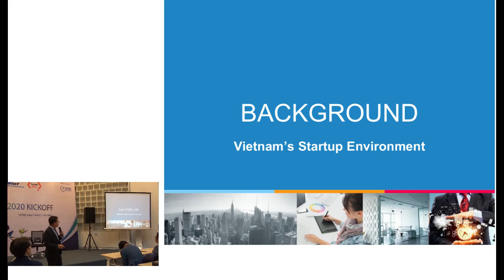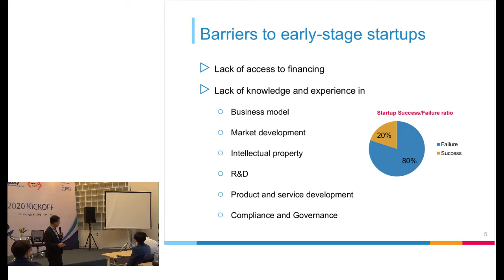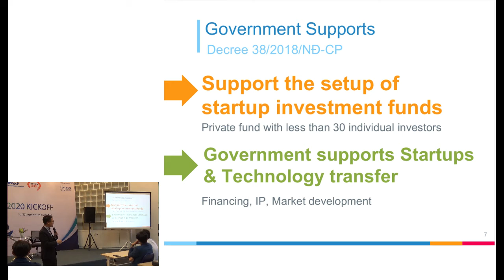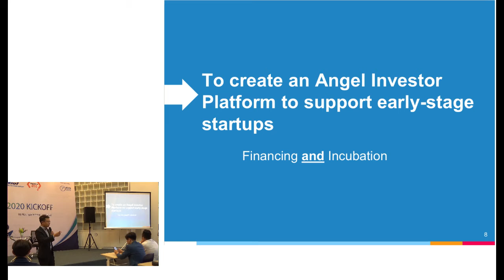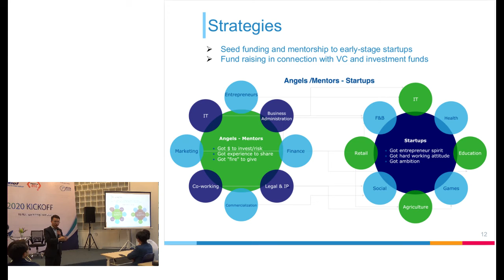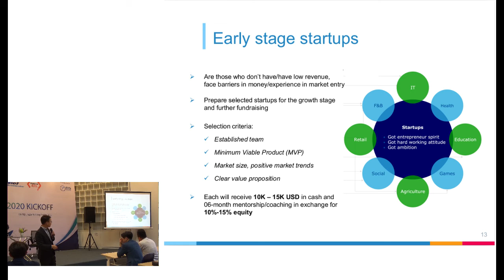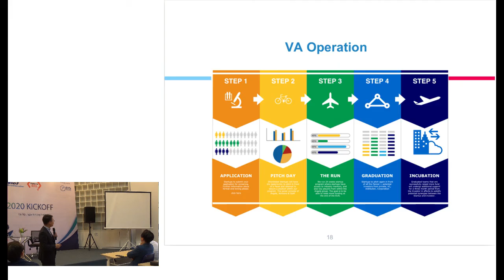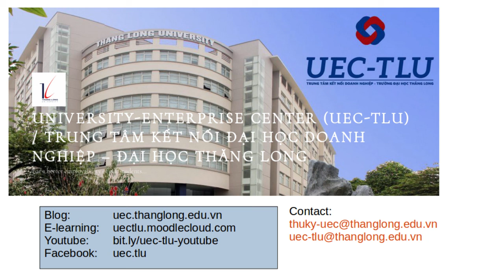Kick-off 2020 Viet Accelerator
Buổi ra mắt của Viet Accelerator, là một nền tảng chia sẻ của các nhà đầu tư thiên thần, do anh Nguyễn Hải Minh (Mazars Việt Nam và Phòng Thương mại các nước Trung và Đông Âu tại Việt Nam - CEECVN) trình bày. Video ghi hình chỉ bắt đầu khoảng hơn 1 phút sau khi anh Minh bắt đầu phát biểu (lúc 1:35 trong clip video này). Buổi diễn ra ngày 09 tháng 01/2020 tại trụ sở của Trung tâm Hỗ trợ Thanh niên Khởi nghiệp (SYS, 7 Xã Đàn, Hà Nội.